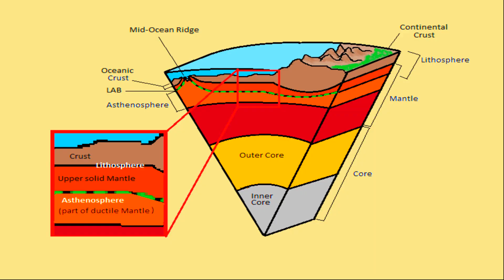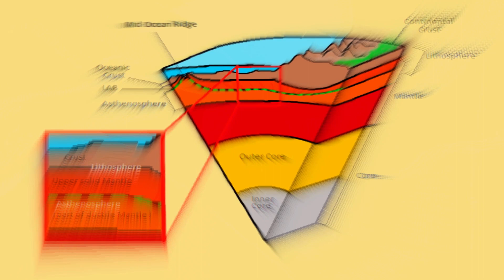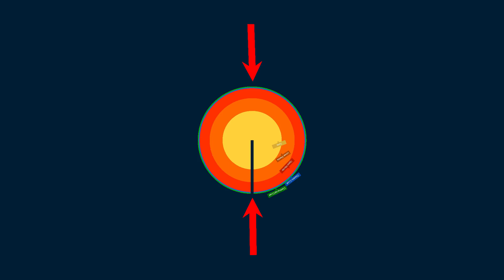What if we dug a hole through the Earth?